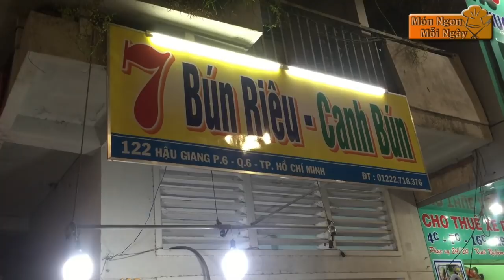Quán bún riêu hơn 60 năm nổi tiếng khu Chợ Lớn - Món ngon mỗi ngày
Quán Bảy bún riêu ở đường Hậu Giang (quận 6, TPHCM) đã có tuổi đời hơn 60 năm và được đánh giá là khá ngon, có tiếng nhất Sài Gòn.
Thích cô chủ múc bún riêu ở đây lắm nhé, dễ thương vô cùng.
Quán mở bán từ 16h chiều đến 23h mỗi ngày. Giá mỗi tô bún riêu thập cẩm ở đây là 35k.